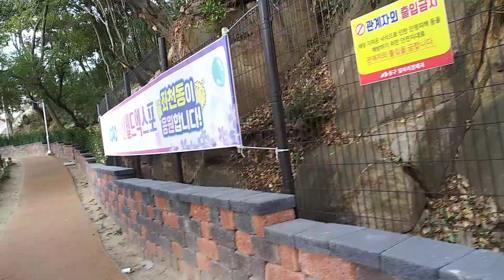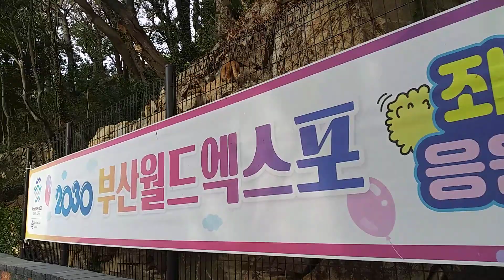구내염과 허피스를 안고 살아 가야하는 까미 카우스 냥이가 힘겹게 하루를 살아 가네요, Love cat's ❤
고깃국물에 의존해서 살아가는 까미 카우스 냥이가 하루를 힘겹게 겨우 살아가고 있네요...